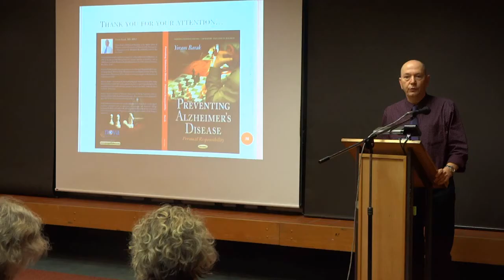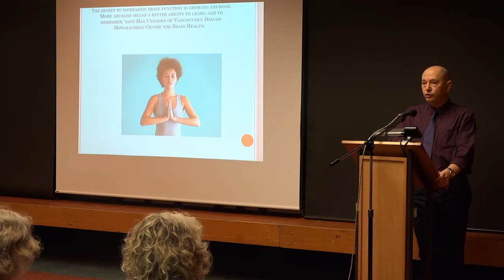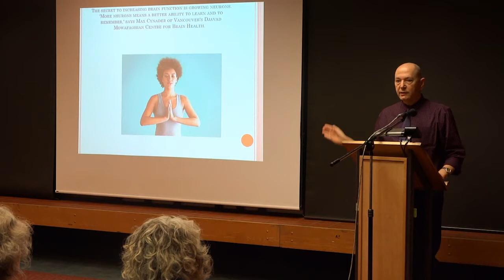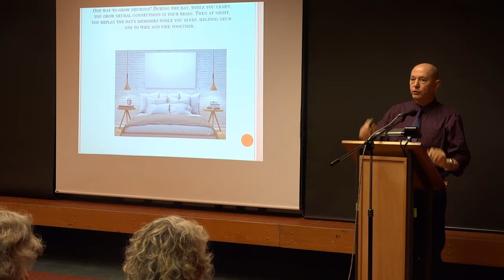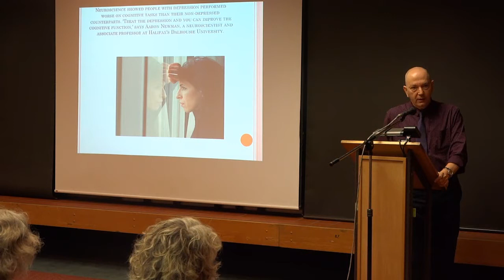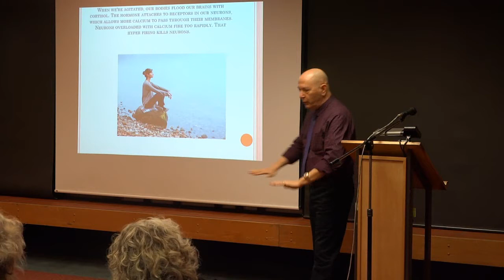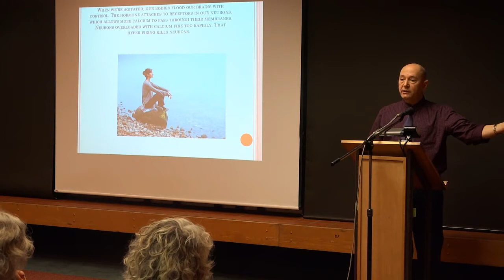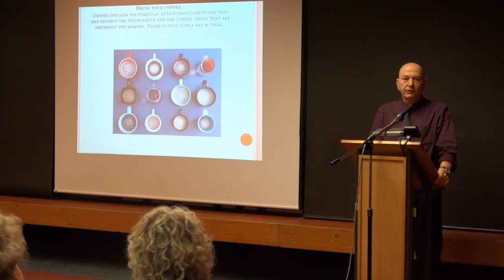Dr. Yoram's Brain Health Series: Part 1a - An introduction to the brain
In this series of talks about brain health, Yoram Barak, recently-appointed Associate Professor of Psychogeriatrics at the Dunedin School of Medicine, shares his knowledge of Alzheimer’s disease and prevention.

Part 1a – An introduction to the Brain - Thursday 10th August 2017